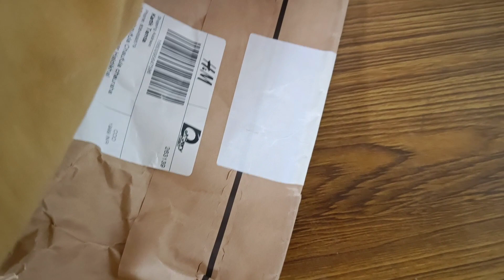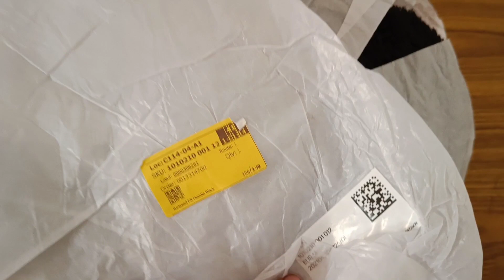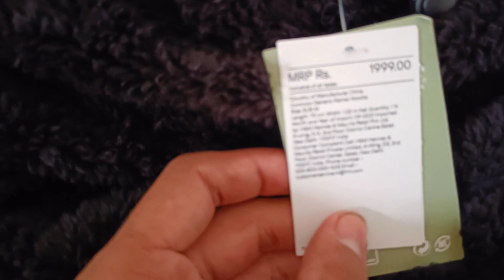UNBOXING: H&M faux shearling hoodie Full review!!!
Hello dosto aapka swagat hai🤗 meri aaj ki nayi video mei. Aaj humne unboxing kri hai
H&M FAUX SHEARLING HOODIE ki I hope aapko ye video psand aayega

zaroor kare